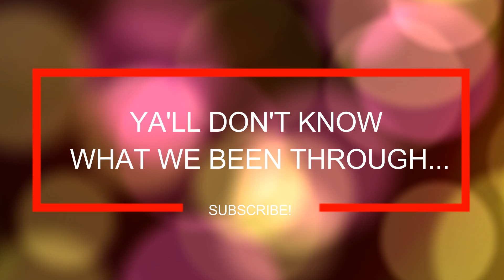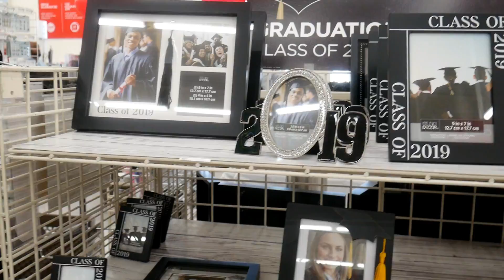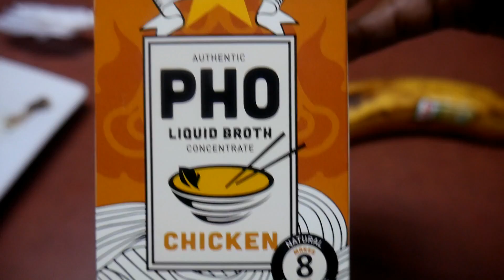VLOG: YA'LL DON'T KNOW WHAT WE BEEN THROUGH... ORDERING THE CAKE & MAKING PHO FOR THE FIRST TIME!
VLOG: YA'LL DON'T KNOW WHAT WE BEEN THROUGH... +ORDERING THE CAKE!